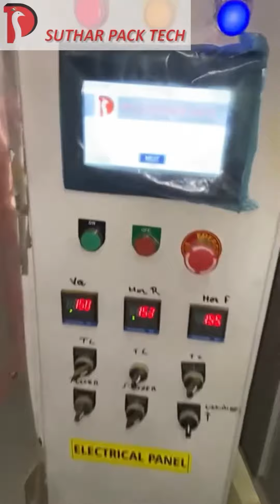Spice, coconut powder pouch packing machine